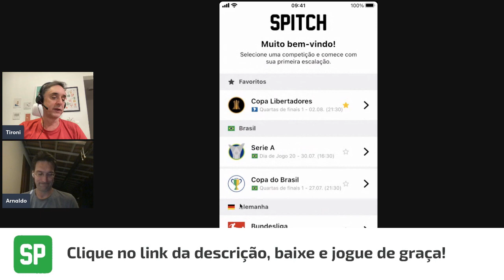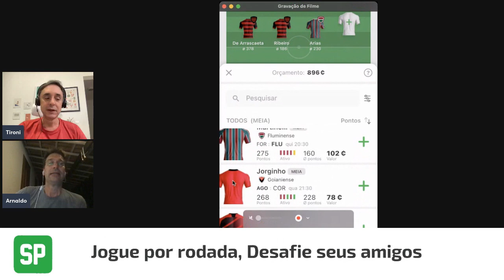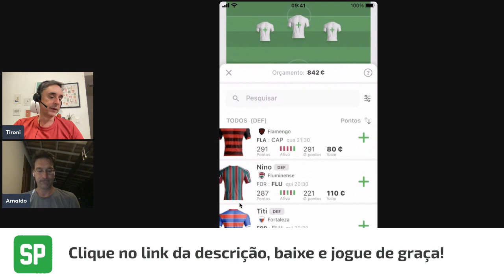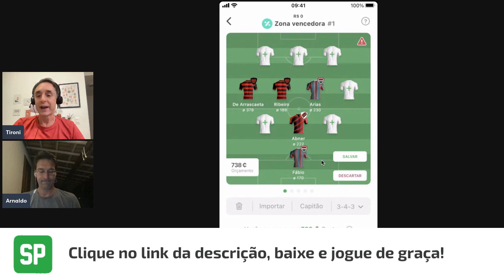Galoppo chegou ao São Paulo. E quem paga?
Giuliano Galoppo foi apresentado ao São Paulo depois de uma longa negociação pela sua contratação. A promessa da diretoria do clube era a de que a vinda seria viabilizada por investidores e patrocinadores. Mas este tema está nebuloso. Tudo o que foi informado até agora é que o pagamento de 6 milhões de dólares (a maior contratação da história do São Paulo) será efetivada via criptomoedas. Mas quem vai bancar? Arnaldo Ribeiro e Eduardo Tironi debatem o assunto, fazem um balanço da janela de contratações e escalam o time que enfrenta o América-MG pela Copa do Brasil.